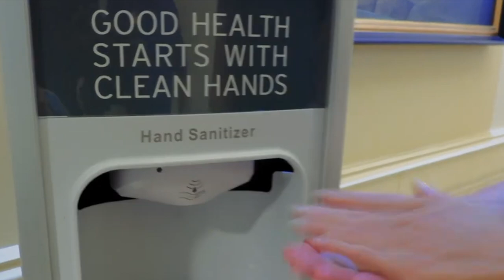Myrtle Beach Mask Mandate LIFTED - April 2021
If you would like to further support me in making Myrtle Beach content please consider making a purchase from the shop: